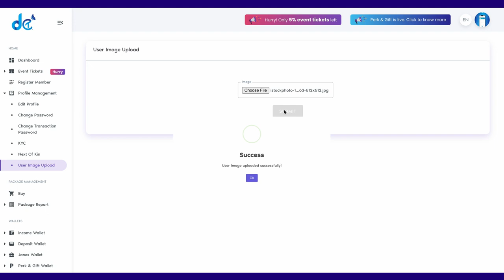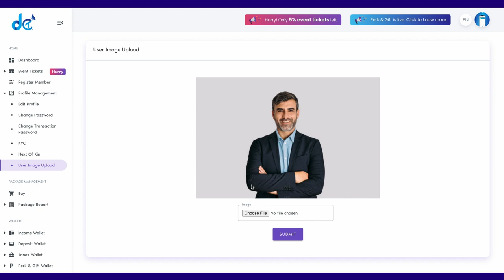DCT Back Office Tutorial Videos | How to upload your image in the user panel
Unlock the Power of DCT Back Office!

How to upload your image in the user panel

Experience the enhanced and secure user interface of Dream Come True's (DCT) back office.
Maximize its full potential with our comprehensive tutorial videos, designed to guide you through every feature and functionality.

Whether you're a beginner or an advanced user, our videos will help you navigate the system with ease, ensuring you make the most of your DCT experience.

Empower yourself with the knowledge to succeed in your DCT journey.